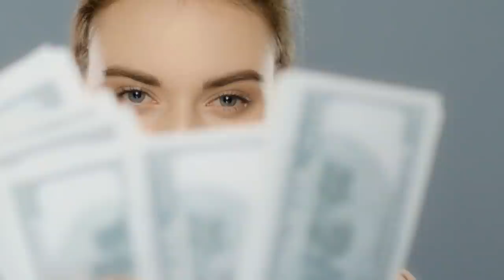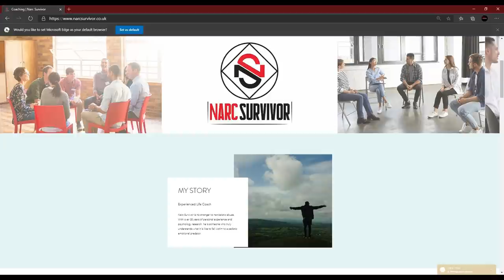The Narcissist Is Jealous Of You